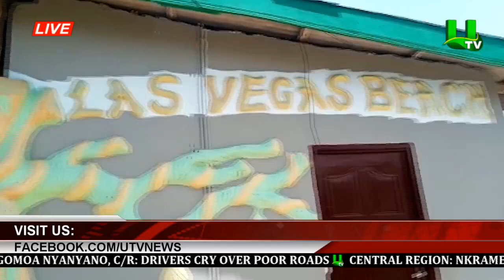Covid-19 Has Made Me Poor - Gomoa Fetteh Amankrado